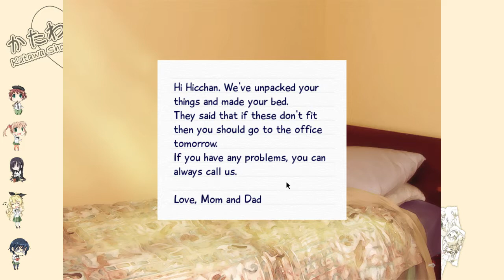These Two! | Katawa Shoujo #23